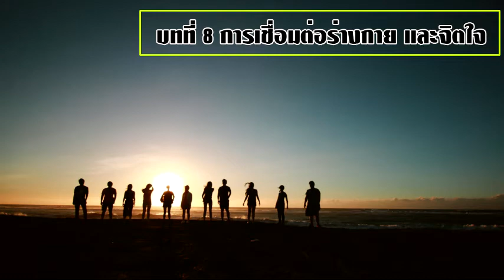โอโช บำบัด Phamacy for the Soul เล่าหนังสือการเยียวยาแบบองค์รวม ของบรมครู คนหนึ่งของโลก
โอโชบำบัด” เป็นหนังสือที่เขียนโดย “โอโช” บรมครูด้านจิตวิญญาณชาวอินเดีย
สำหรับท่านที่อาจไม่รู้จัก โอโชเป็นคุรุที่เผยแพร่การตื่นรู้แนวนิวเอจที่มีชื่อเสียงพอสมควรเมื่อหลายสิบปีก่อน คำสอนมีความลึกซึ้ง เป็นสัจธรรม ปรัชญาชั้นสูง อย่างไรก็ตาม เขายังถูกวิพากษ์วิจารณ์เกี่ยวกับวิธีปฏิบัติที่สุดโต่ง คำสอนที่ดูแตกต่าง และหลายๆ ครั้งก็อิงเรื่องเพศอย่างไม่ปิดบัง

เขากลับมีชื่อเสียงเพิ่มขึ้นหลังจากเสียชีวิตราวๆ ปี 1990 จากสาเหตุที่ไม่แน่ชัด และหลายๆ คำสอนของโอโชถูกถอดออกมาเป็นหนังสือ หรือสื่ออื่นๆ บางส่วนก็เผยแพร่ในสื่อออนไลน์ ผู้คนรุ่นหลังยอมรับแนวคิดที่แตกต่าง และหลายคำสอนก็ทรงพลัง จึงมีผู้ศึกษาแนวคิดของเขาอยู่จำนวนมาก

หากสนใจอ่านงานของโอโช ต้องเปิดใจให้กว้างๆ ทั้งควรใช้ปัญญาพิจารณาให้มากสักหน่อยนะครับ

ร่วมเป็นผู้สนับสนุน ช่อง Books for Life ได้ที่

ขออนุโมทนา ในการร่วมบุญกุศล ของทุกๆ ท่านนะครับ ^^